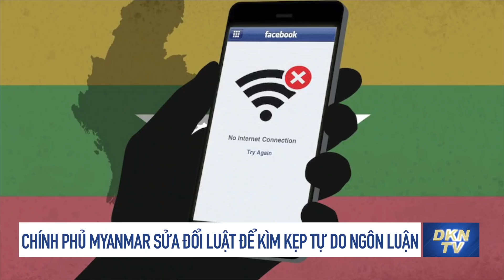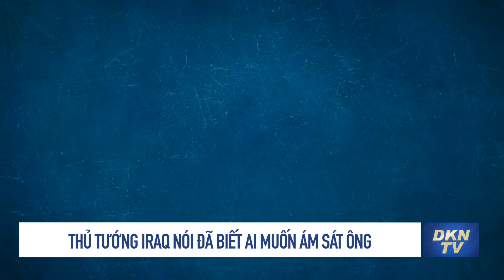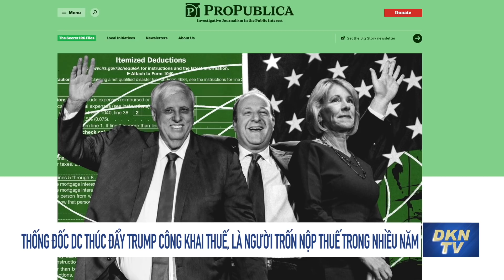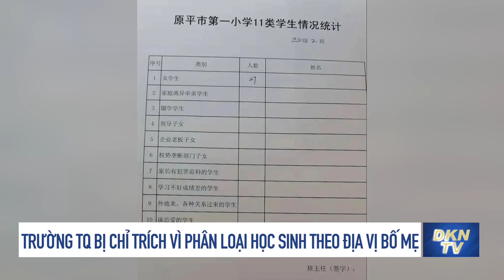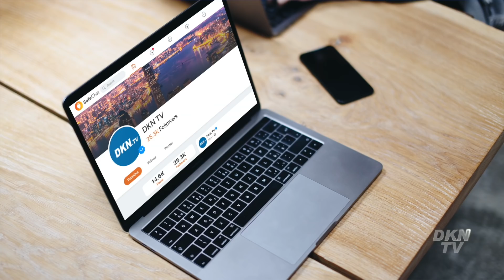Ngôi trường ở TQ phân loại học sinh thành 'con nhà quan chức', 'con nhà doanh nhân'...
Tin thế giới tối 8/11:  Ngôi trường ở TQ phân loại học sinh thành 'con nhà quan chức', 'con nhà doanh nhân'...
0:00 Điểm tin
1:00 Chính phủ Myanmar sửa đổi Luật Phát thanh & Truyền hình để kìm kẹp tự do ngôn luận
3:07 Bắc Ireland: Xe buýt bị cướp và phóng hỏa
4:35 Thủ tướng Iraq nói đã biết ai muốn ám sát ông
5:51 Thống đốc Đảng dân chủ, người thúc đẩy Trump công khai bản khai thuế, trốn nộp thuế thu nhập trong nhiều năm
8:30 Ngôi trường Trung Quốc bị chỉ trích vì phân loại học sinh theo địa vị bố mẹ
11:15 Trung Quốc: Sở thú gây phẫn nộ vì cho khỉ hút thuốc
12:34 Tai nạn ô tô liên hoàn ở Thiểm Tây và Nội Mông
13:37 Sương mù và không khí lạnh liên tục ập đến, người dân Trung Quốc kêu than